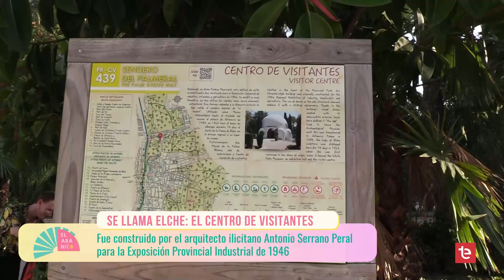EL ABANICO | 'Se Llama Elche' con Pablo Palazón - 18/07/2024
Pablo Palazón y Miriam Quesada visitan el Parque Municipal de Elche para conocer uno de sus rincones singulares y más fotografiados.

El edificio que muestran es conocido popularmente por los ilicitanos como "El Huevo" debido a su forma ovalada.